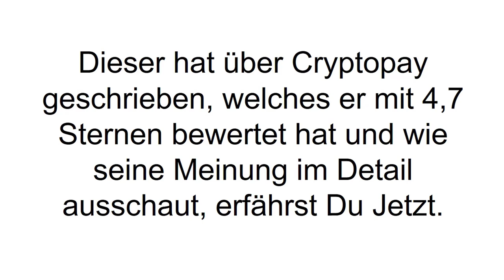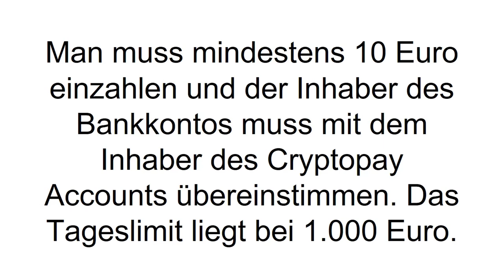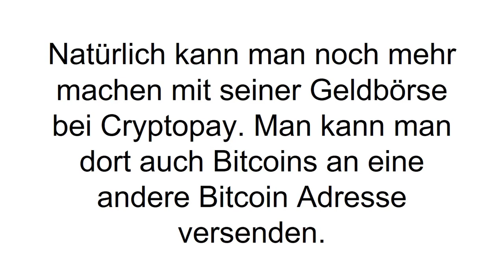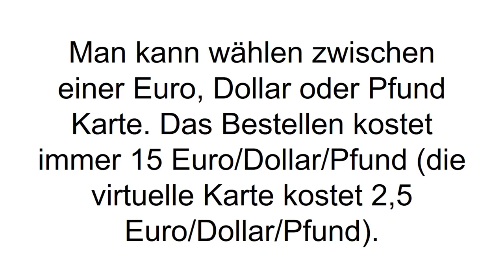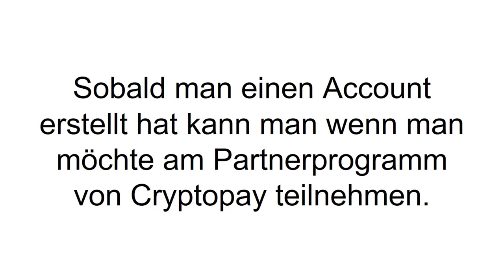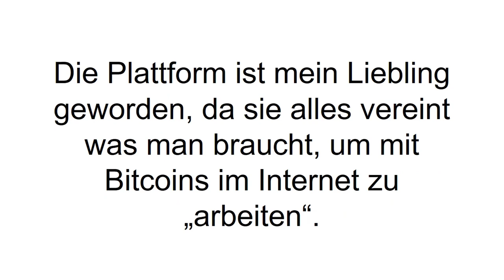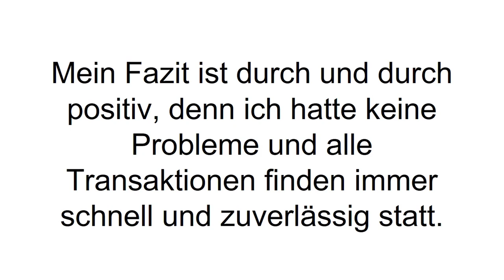[FAZIT] Cryptopay Erfahrungen + Review | E-Wallet im TEST! Sicher oder Betrug?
Cryptopay Erfahrungen. Cryptopay ist eine unkomplizierte E-Wallet für sämtliche Kryptowährungen. Das absolute Highlight ist die eigene Cryptopay Debitkarte, die es möglich macht mit Kryptowährungen im normalen Alltag zu bezahlen.

Cryptopay ist die ultimative Plattform für Kryptowährungen. Es vereint Wallet, Marktplatz und Debitkarte. Auf dem eigenen Marktplatz kann man Kryptogeld kaufen und verkaufen. Man findet dort alle aktuellen Kryptomünzen – ob Bitcoin, Dogecoin, Litecoin oder Ethereum, alles ist vertreten. Damit der Handel am Cryptopay Marktplatz möglich ist, muss man sich einen Account anlegen und mit aktuellen Dokumenten ausweisen. Wenn man Währungen einkauft, um sie in der Wallet zu lagern, so zahlt man immer den aktuellen Kurspreis plus 1% Gebühr.

Die Cryptopay Wallet bietet vollen Komfort. Man kann ganz einfach Bitcoins und Co empfangen oder versenden. Mit der FLEX Funktion kann man sich auch gleich mehre Geldbörsen gleichzeitig erstellen in unterschiedlichen Währungen (Euro, Pfund, Dollar). Das Gebührenmodell bei Cryptopay ist einheitlich: wenn Gebühren erhoben werden sind es immer 1% - so halten sie es für beide Seiten möglichst simpel. Bei der Einzahlung oder Auszahlung werden keine Gebühren genommen. Die Debitkarte kommt von VISA und kommt als physische Variante, also Plastikkarte, und als virtuelle Variante. Auch die Karte kann man sich für die unterschiedlichen Währungen bestellen.

Die Bestellung einer Plastikkarte kostet einmalig 15 Dollar/Euro/Pfund und die einer virtuellen 2,50 Euro/Dollar/Pfund. Im Monat zahlt man für die Karte 1 Dollar/Pfund/Euro und pro Aufladung werden 1% Gebühr berechnet, sofern man sie von Cryptopay direkt aufladen lässt. Wer noch die Details zum Cryptopay Partnerprogramm haben möchte, der schaut sich am besten das Video an.

Wenn Du mehr zu Cryptopay erfahren willst, dann schau JETZT bei Produkt-Kenner.de vorbei!